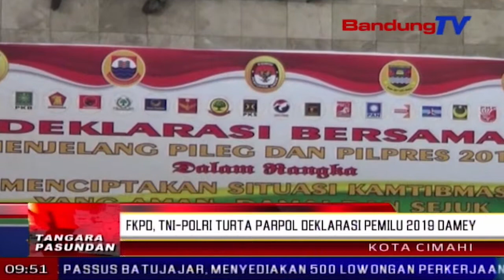FKPD, TNI-Polri Turta Parpol Deklarasi Pemilu 2019 Damey | TP | BANDUNGTV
TP | BANDUNGTV | FARHAT MUMTAZ | Forum Komunikasi Pemerintah Daerah Cimahi-Kabupaten Bandung Barat, T-N-I-Polri, Turta Pingpinan Partey Pulitik, Ngalakonan Deklarasi Damey Pemilihan Legislatif Turta Presiden Dua Rebu Salapan Belas. Eta Deklarasi Damey Teh Dikokolakeun Di Mapolres Cimahi, Poe Salasa Beurang.